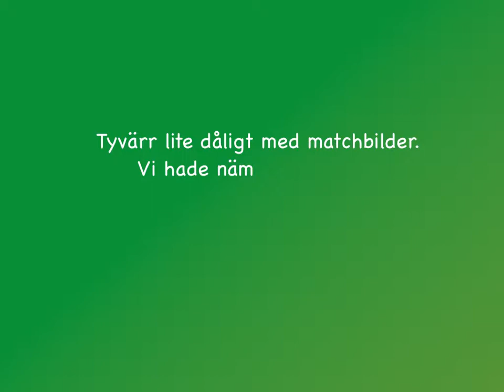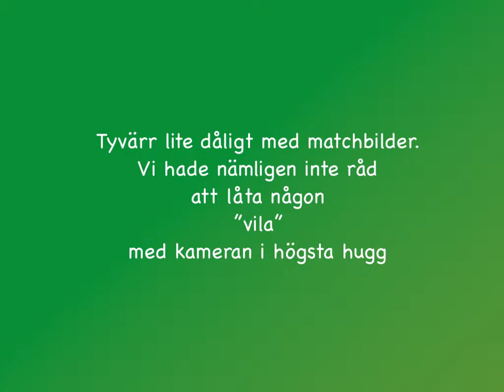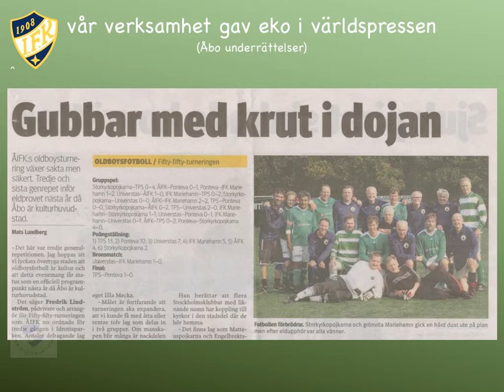2010 fiftyfifty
IFK Mariehamn oldboys spel i Fifty-fifty turneringen Åbo.